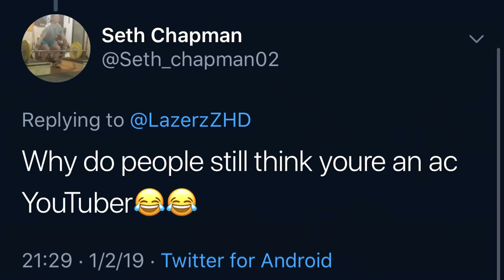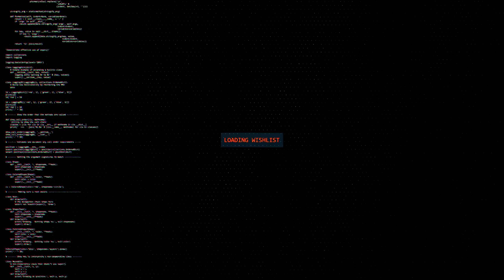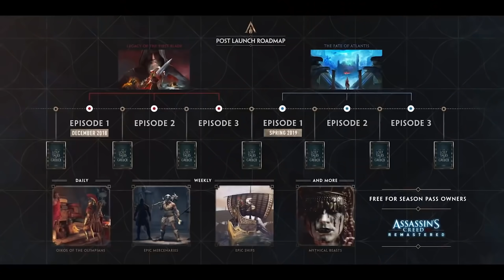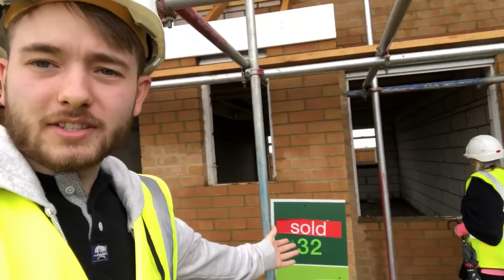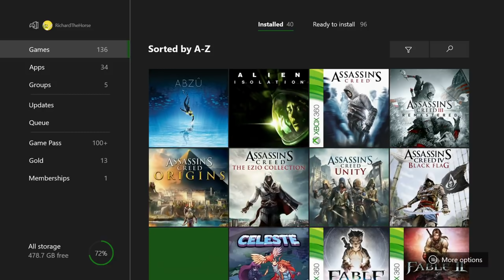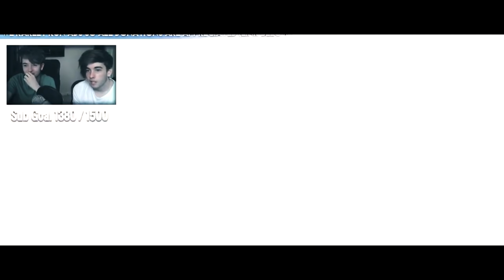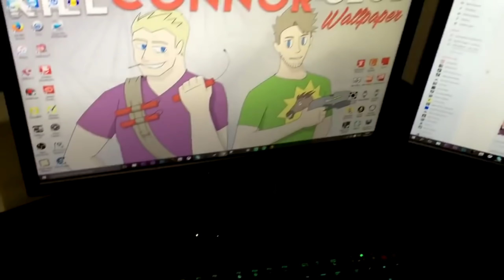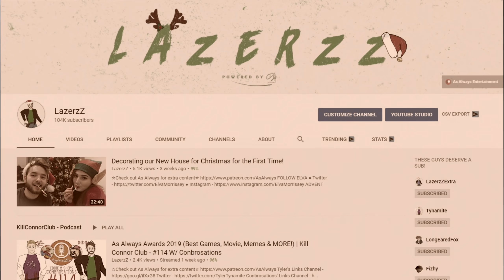The Best Bits of 2019 - Happy New Year!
Josh Devillier
King Richard III
Smexy Dork
Real Cinema In Hawkins AKA Hbartz12
Seth